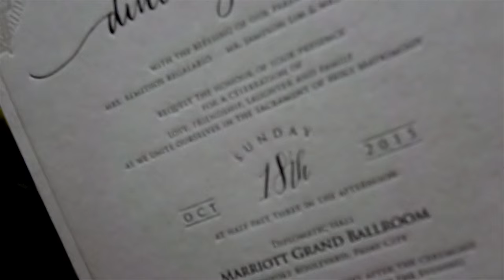Dino and Joanne "Shining Light"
Directed by Fiel
Light seeps through every thing. It enters every nook and shares its power in all the dark corners. It enters our minds to make it clear which directions we should take and what choices we should make. It makes our every step easier, more sure and guided.
We’ve had decisions made in the dark. Some of them we’d give everything to take back. These decisions often become regrets that most of the time we love to do over again. Joanne and Dino's relationship had hit their own share of dark valleys.
However, despite past decisions made, Light decided to give them a second chance; a cleared view of what they have together. Mayad shares in the joy of being in the Light. Capturing every moment at their finest, illumined all through out by an unquenchable source.